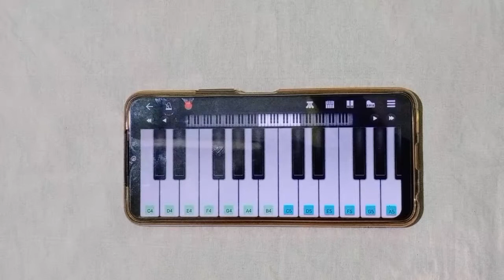Aankhon main teri piano tune[OM SANTI OM] Shahrukh Khan, Deepika Padukone, kk#perfectpiano#Nbforu